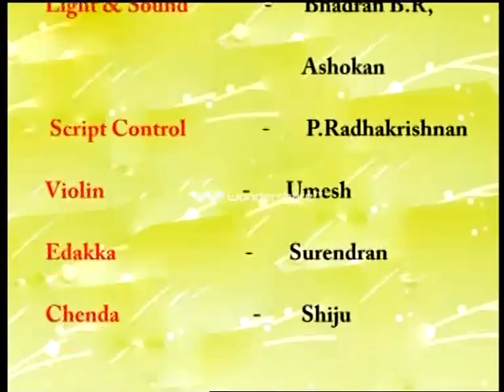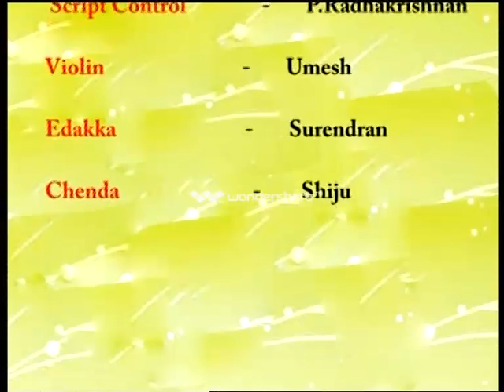ISC-MALAYALAM WING'S "PADIPPURA". A DRAMA BY SRI. NARENDRA PRASAD.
INDIAN SOCIAL CLUB-MUSCAT, MALAYALAM WING  PRESENTS.  PADIPPURA.
Actors:Suresh B.Nair, Kalidasa Kurup, Babu Thomas, Shylajan Kalarikal, Chandra Shekhar, Christy, Thajudheen, Lalitha Bhadran, Laly Gomes, Sheeba Mohan, Gopakumar, Pranadesh, Arunan.  Stage: B.R. Bhadran, Anilal*.  Make up: Gopimash*. Sound: Ashokan.